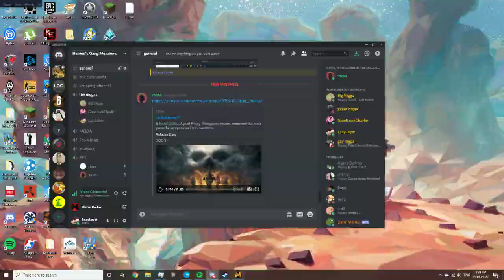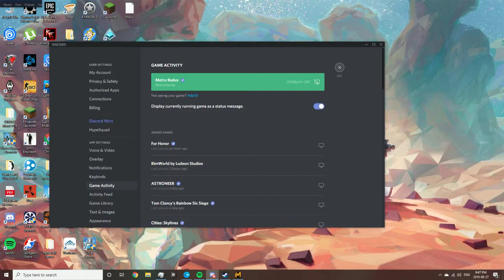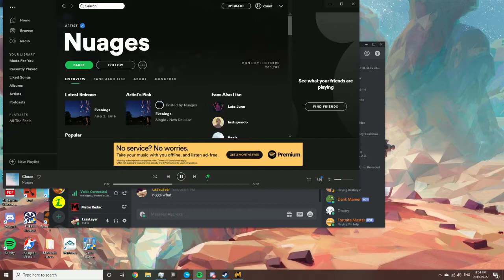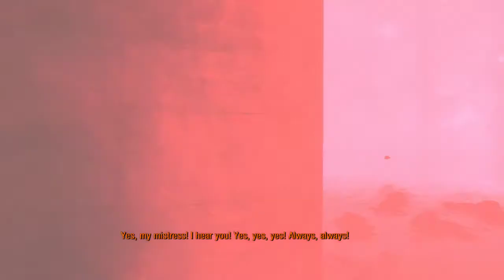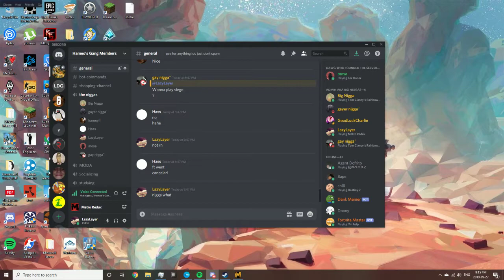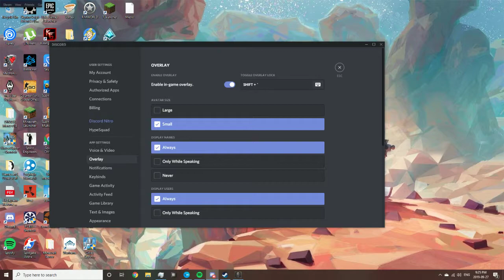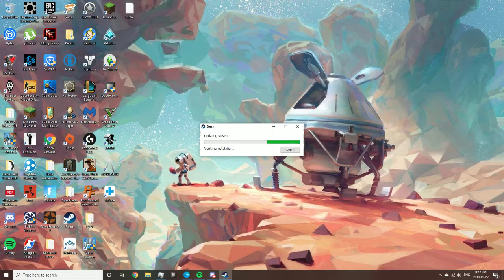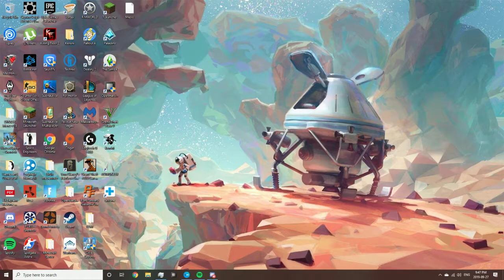cheeseburger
GPU: GeForce GTX 750 Ti
CPU: AMD FX-8320E Eight-Core Processor
Memory: 16 GB RAM (15.9 GB RAM usable)
Current resolution: 1920 x 1080, 60Hz
Operating system: